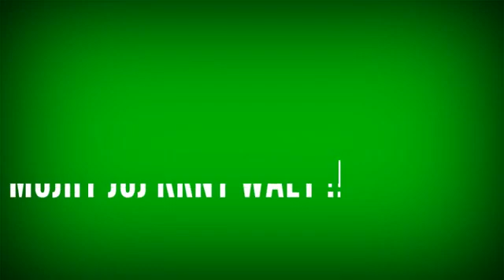New iMovie Green Screen whatsapp Status Atitude Poetry For Girls New Atitude S